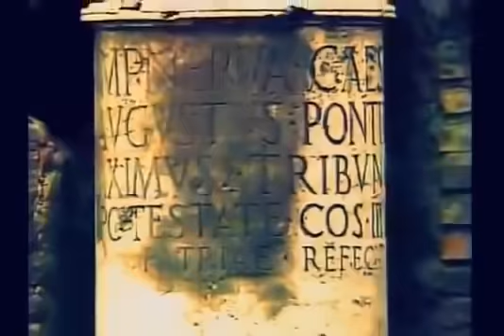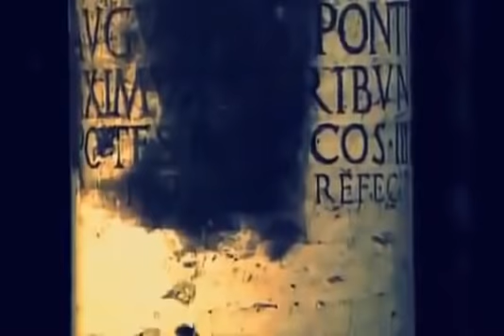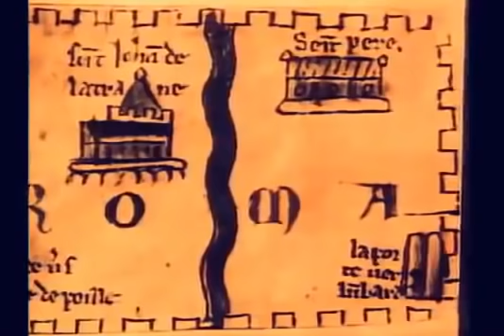History: The Roman Empire Documentary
Beginning in the eighth century B.C., Ancient Rome grew from a small town on central Italy’s Tiber River into an empire that at its peak encompassed most of continental Europe, Britain, much of western Asia, northern Africa and the Mediterranean islands. Among the many legacies of Roman dominance are the widespread use of the Romance languages (Italian, French, Spanish, Portuguese and Romanian) derived from Latin, the modern Western alphabet and calendar and the emergence of Christianity as a major world religion. After 450 years as a republic, Rome became an empire in the wake of Julius Caesar’s rise and fall in the first century B.C. The long and triumphant reign of its first emperor, Augustus, began a golden age of peace and prosperity; by contrast, the empire’s decline and fall by the fifth century A.D. was one of the most dramatic implosions in the history of human civilization.